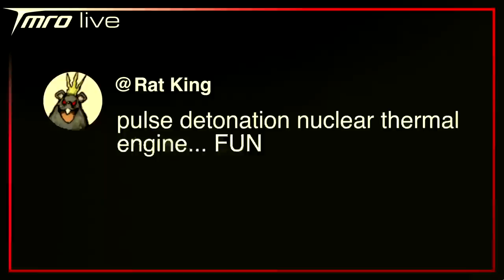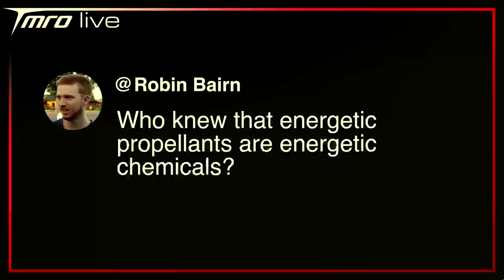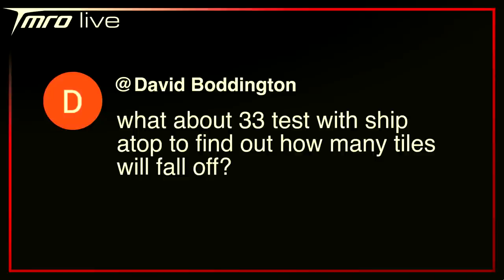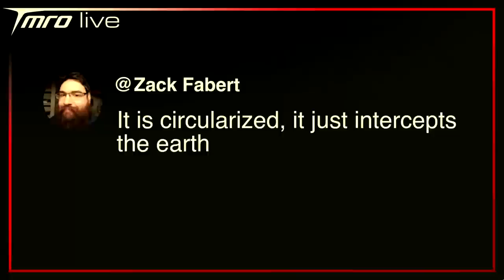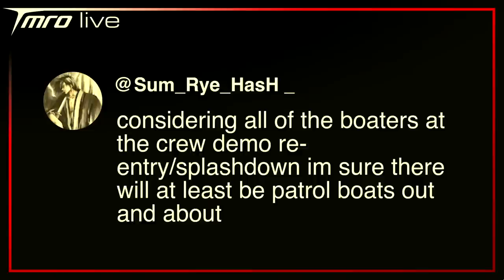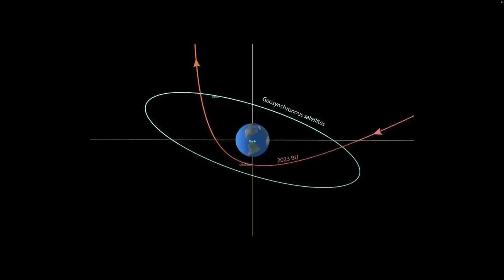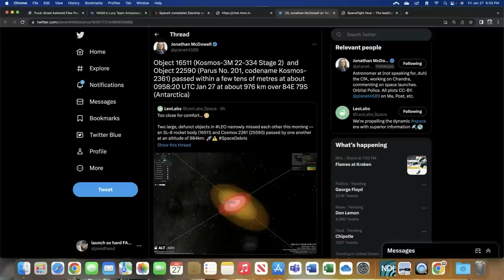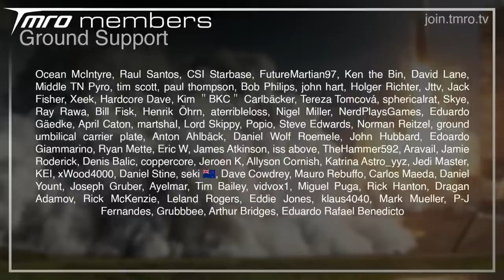NASA's Nuclear Engine (that isn't Clickbait) // LIVE SHOW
Welcome to your weekly Space Community live talk show! Grab a cosmic drink, lay back in your zero gravity chair, and start chatting away!